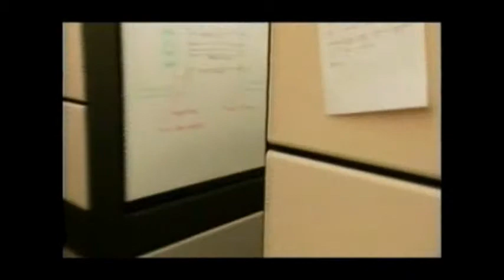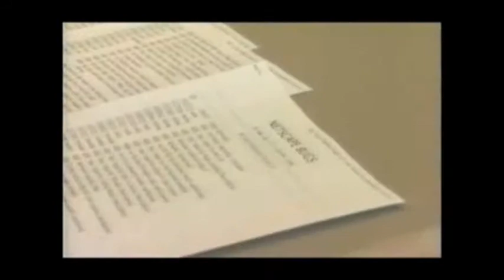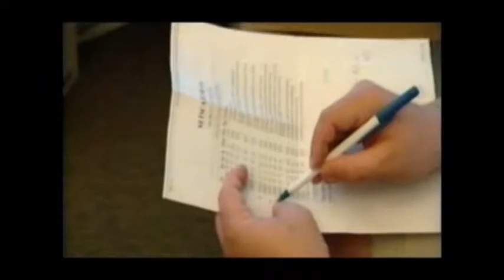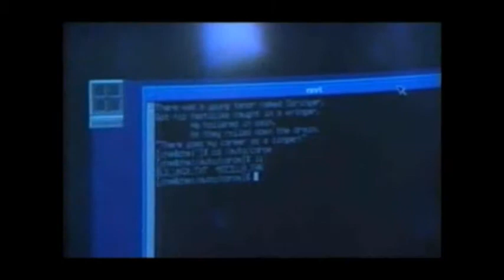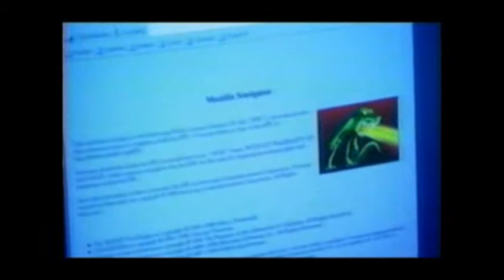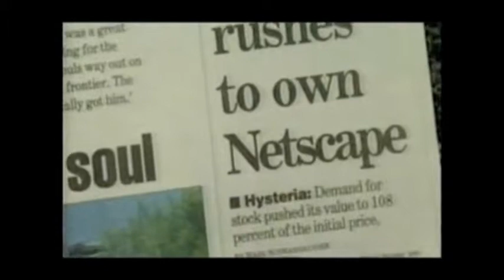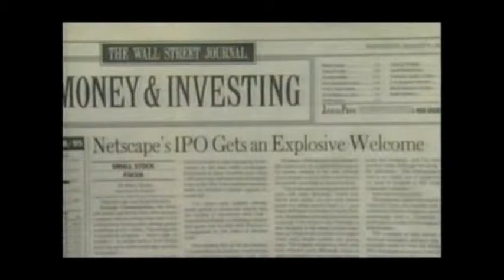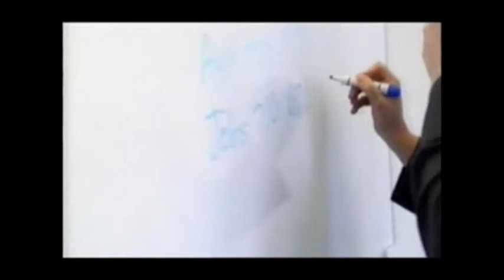Code Rush, How they made Mozilla (Part 2)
Code Rush, How They Made Mozilla 1998

On February 23, 1998, Netscape Communications Corporation created a project called Mozilla.  Netscape Communicator. Jamie Zawinski says he came up with the name "Mozilla" at a Netscape staff meeting. A small group of Netscape employees were tasked with coordination of the new community.